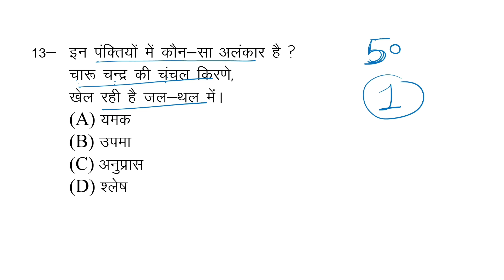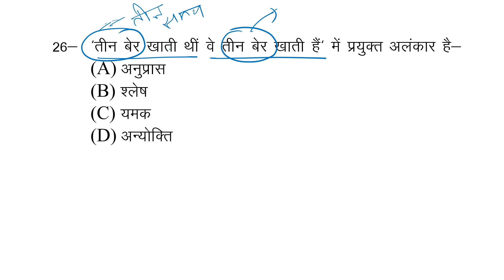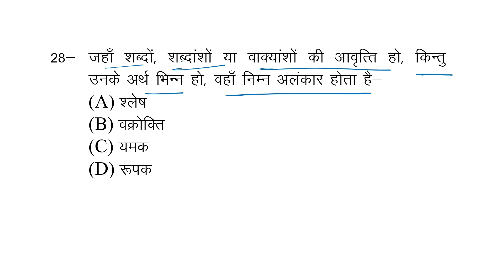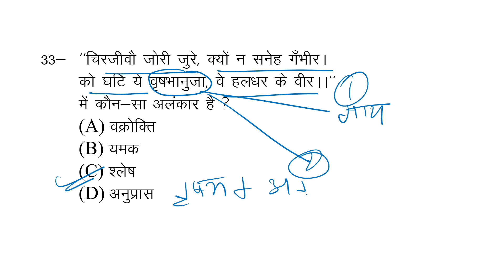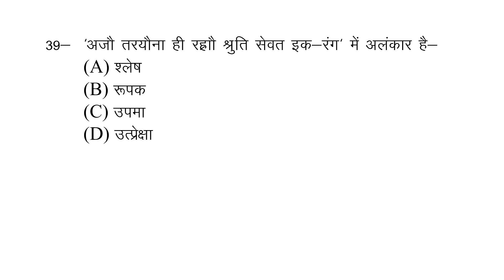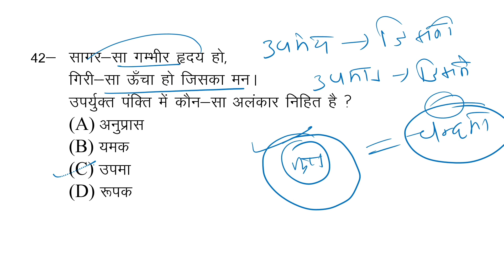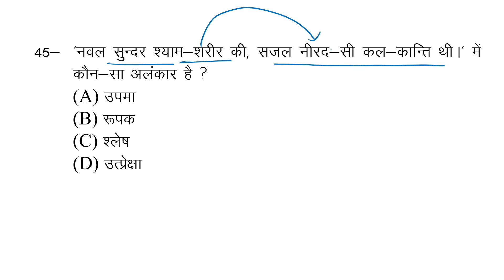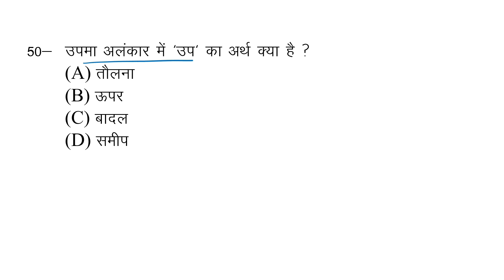अलंकार।।भाग 1।।उदाहरण को देखकर अलंकार कैसे पहचाने।।Most Important Questions।।Ram Ji Ki Pathshala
अलंकार।।भाग 1।।उदाहरण को देखकर अलंकार कैसे पहचाने।।Most Important Questions